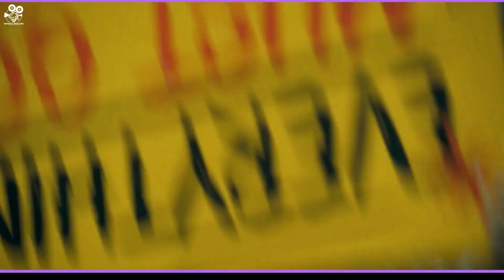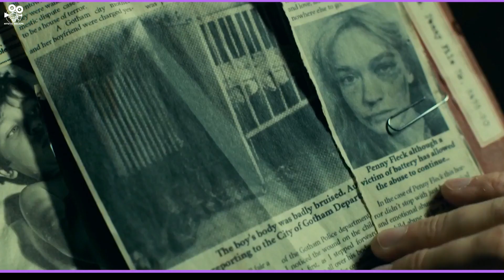A Tormented Comedian Snaps | Goes On To Kill His Own Boss & A Popular Tv Host | Mystic Recaps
The Joker is back and better than ever in this unforgettable 2019 film! Follow the story of Arthur Fleck as he transforms into the iconic villain and takes on the corrupt society of Gotham City. With incredible performances from Joaquin Phoenix and Robert De Niro, this psychological thriller is not to be missed. But if you haven't had a chance to see it yet, don't worry – our short movie recap has you covered.
Get all the essential details of the Most Iconic Villain of Marvel DC in just a few minutes with our YouTube video. Don't miss out on the must-see film of the year – watch our Joker movie recap now!

Our team spends three days creating a single video, including choosing a movie, writing an original script, narrating, selecting clips and music, and reviewing to ensure the best quality. We strive to produce engaging and entertaining content for our audience.

The content on Mystic Recaps is for educational and entertainment purposes only.

We hope you enjoyed this movie recap. A lot of work has gone into it and we appreciate you taking the time to watch.